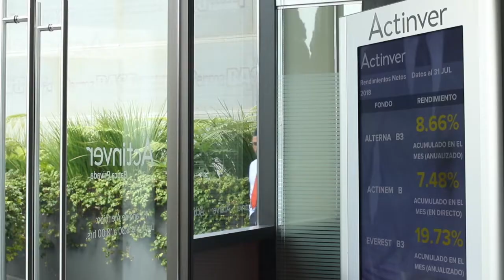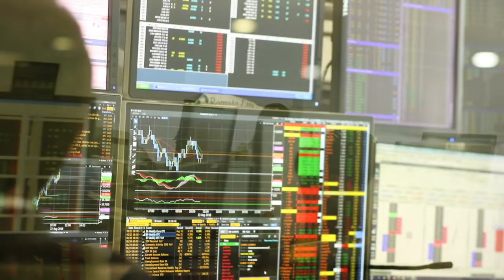Actinver Wealth Management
Un servicio exclusivo para quienes gozan de un mayor nivel
de sofisticación y madurez patrimonial.

Somos un equipo de profesionales financieros, especializados en otorgar un servicio personalizado de alto nivel , enfocado a personas y familias con un mayor nivel de sofisticación y madurez patrimonial, con el fin de establecer una relación de largo plazo que contribuya al logro de sus objetivos.

Nuestra función es asesorar y acompañar a nuestros clientes en el diseño, estrategia, administración, crecimiento y planeación de su Patrimonio; apoyándonos en el modelo de negocio y de servicio exclusivos de Actinver Wealth Management (AWM).

Desarrollamos productos y servicios con experiencia Actinver Wealth Management (AWM) que otorgan beneficios para nuestros clientes, que nos distinguen de la banca privada tradicional.